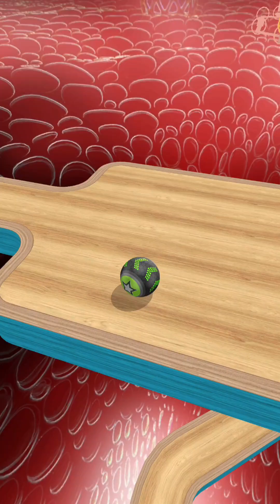Going Balls SpeedRun Gameplay Level 449-452